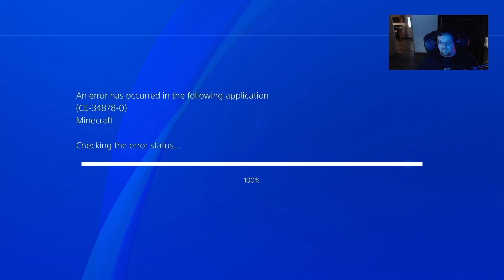First Time Beating Minecraft | Part 16